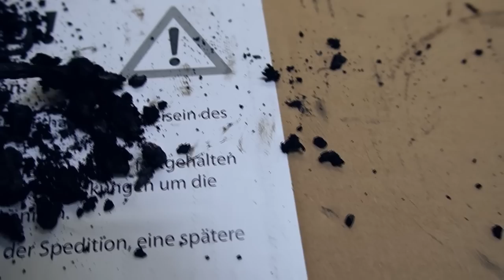Was wir alles entdecken 😥 | V10 TDI hat ein Aquarium aus ÖL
Hauptsponsoren

Gedore
Motul
Kumho Tire
KDS Tuning
Meyle
Febi
Novus